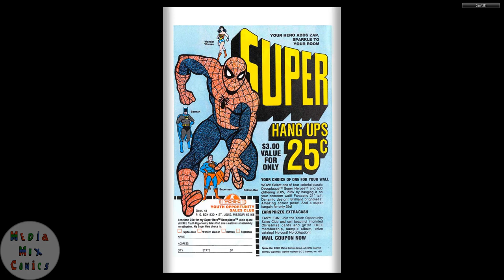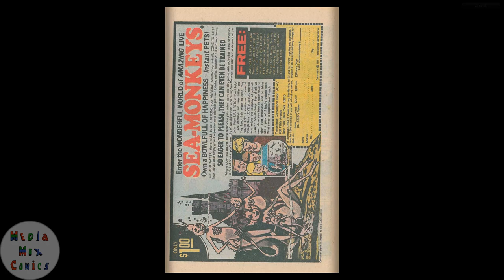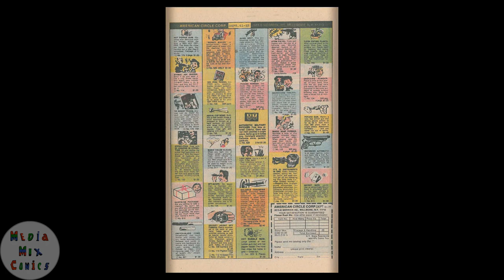Gold Key Tweety and Sylvester #086